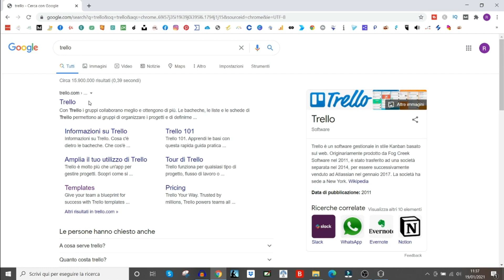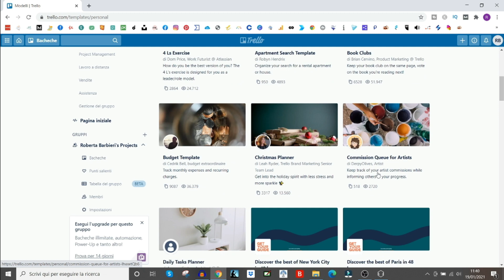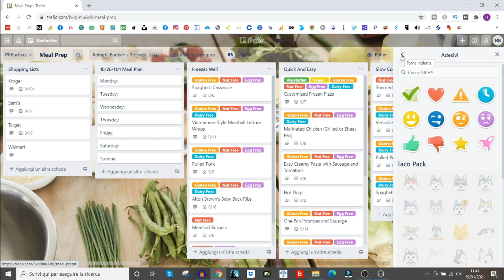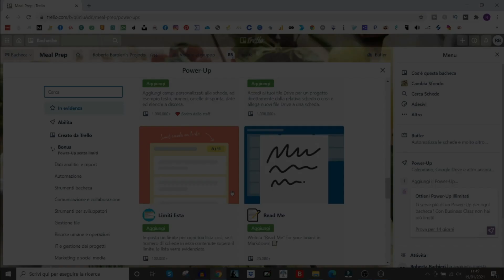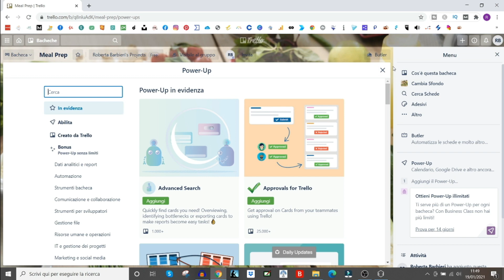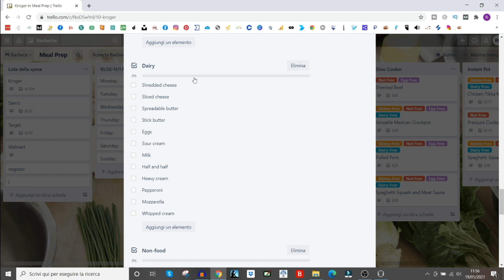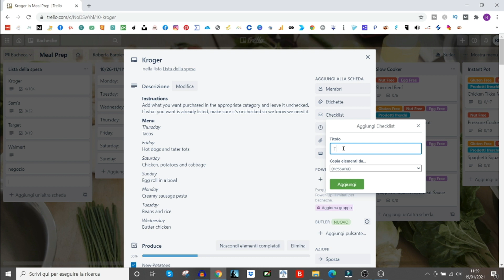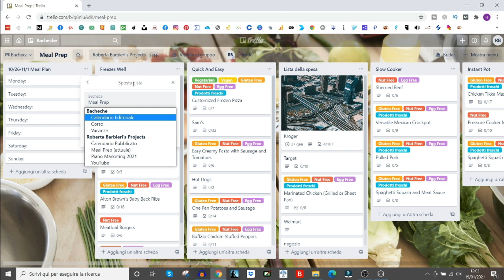Come usare Trello per gestire i tuoi progetti: VIDEO TUTORIAL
Ogni volta che devi organizzare un progetto, personale o di lavoro, ti perdi tra le mille cose da fare? Vorresti trovare un metodo facile e gratuito per imparare a gestire le varie cose da fare in maniera visiva ed intuitiva?
Prova Trello, un software di gestione progetti che ha una versione gratuita, la possibilità di calendarizzare le attività e molti modelli preimpostati.
Ti mostro come funziona in questo tutorial